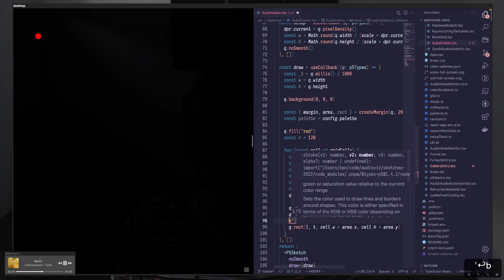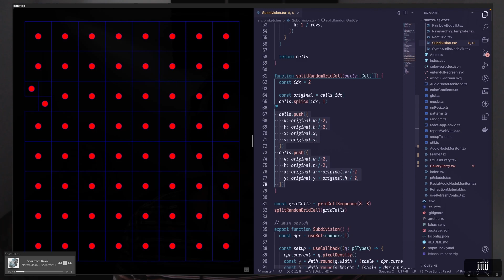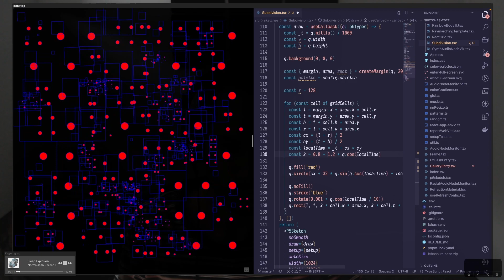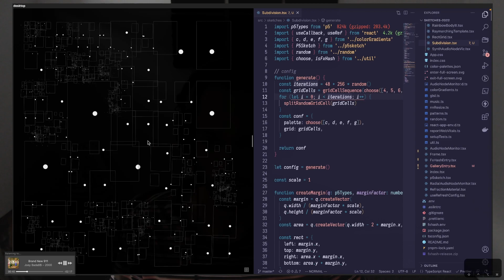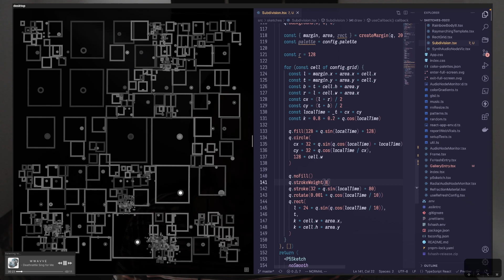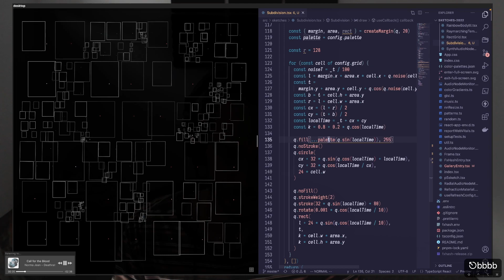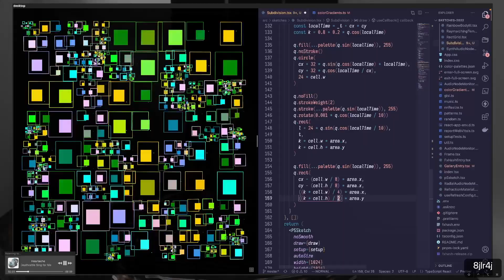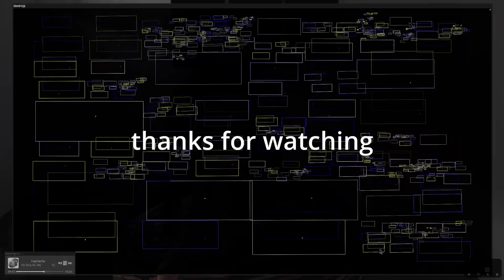livecoding a subdivided grid with p5js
more fun with grids, I'm thinking I might do some p5js genart tutorials on how to set up different grid systems and experiment with them.